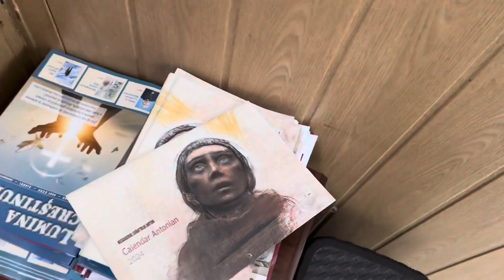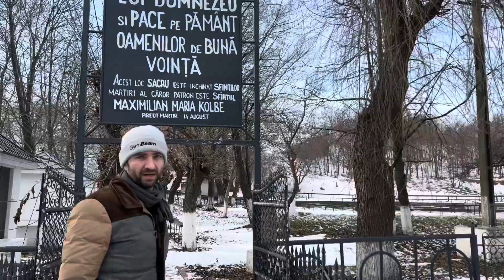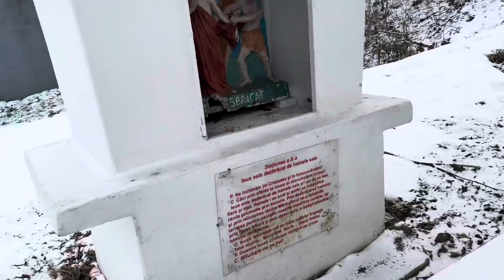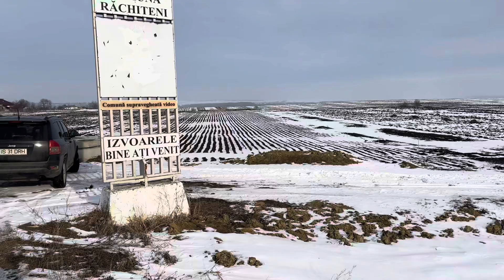SATUL IZVOARELE - Biserica Cu Cel Mai Deocheat Numar La Poarta 😜.... VLOG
SATUL IZVOARELE - Biserica Cu Cel Mai Deocheat Numar La Poarta 😜.